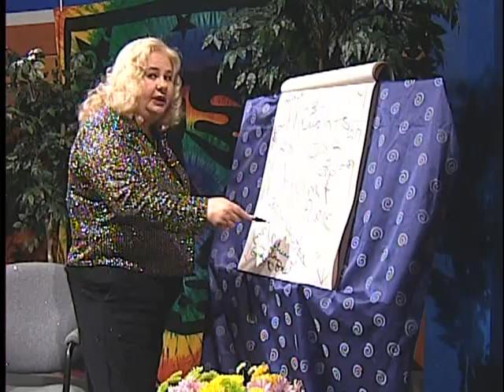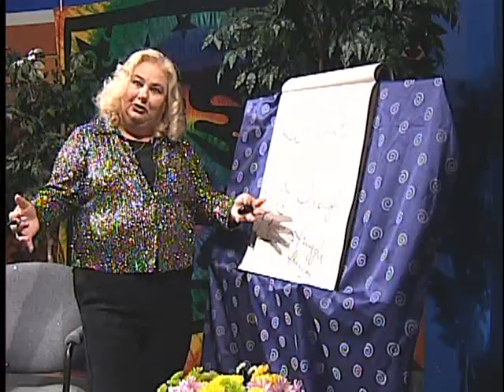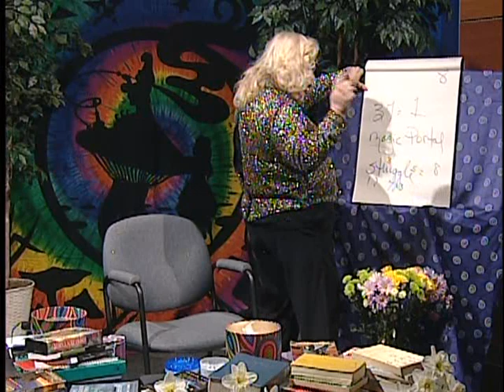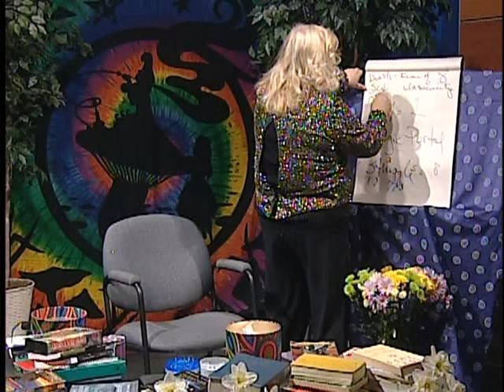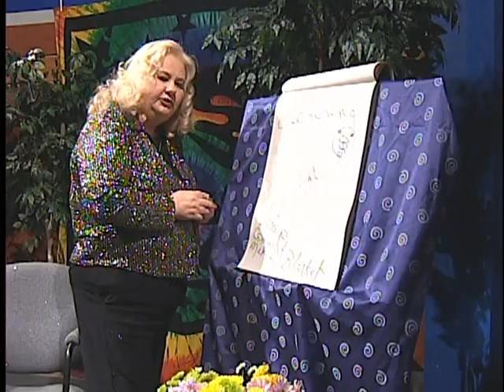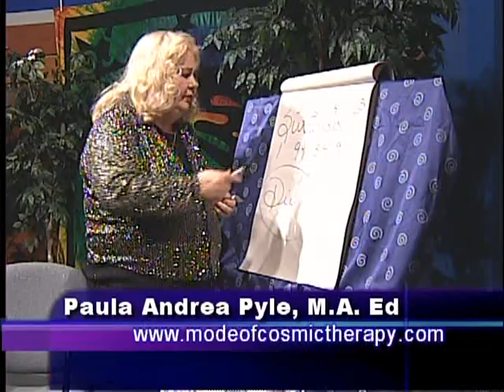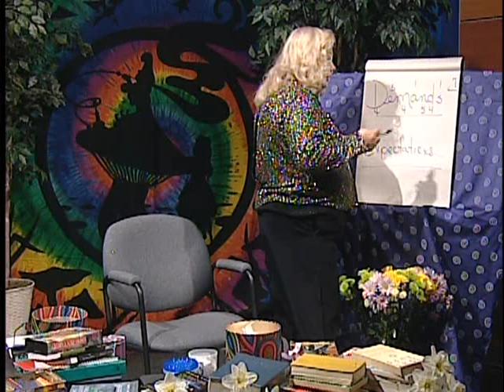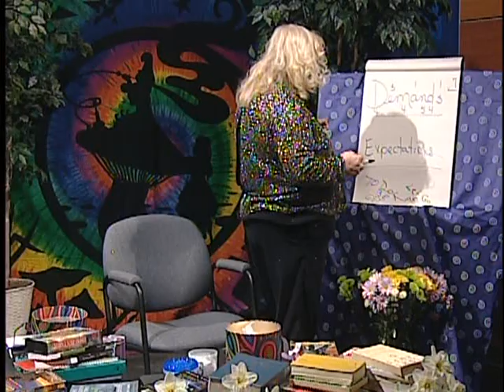Mode of Cosmic Therapy:Using Energy of Negative Thoughts to Produce Constructive Manure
3-31-14 Part II Weekly esoteric TV show Mode of Cosmic Therapy created and hosted by Paula Andrea Pyle, M.A. Ed